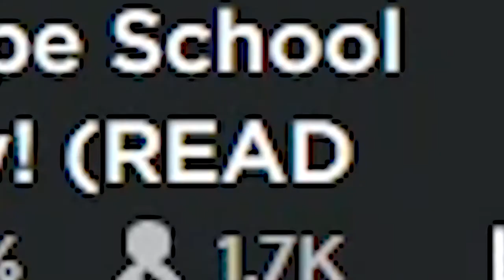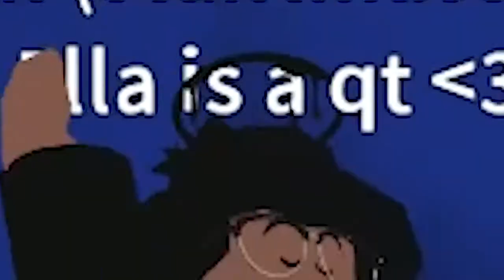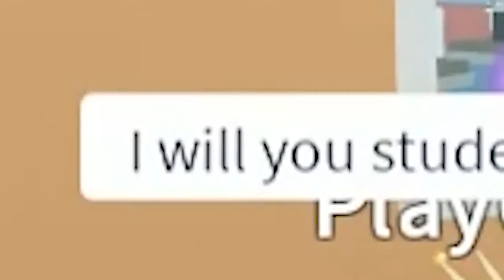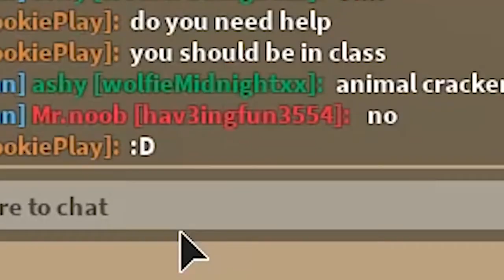Principal For The Day ! Roblox High School + Escape Obby Video Game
Today in Roblox I am going to try to escape the High School with my cookie fan family! But we get trapped! Then I become principal for the day! YESSSS I get to make all the rules!  Enjoy this random game video!